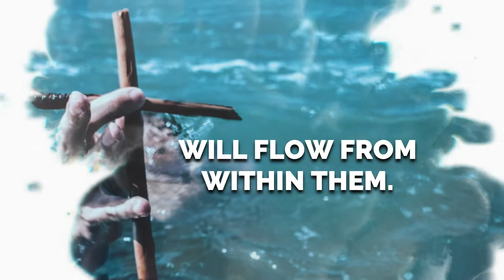Obed John | Araise | How Should We Think? | Part 3 | 8-Jun-2020